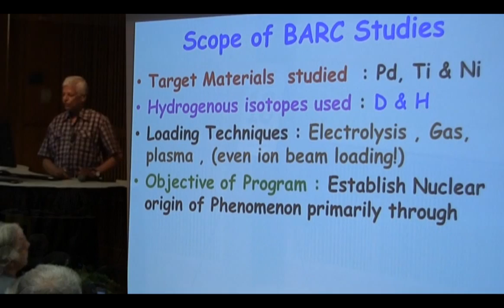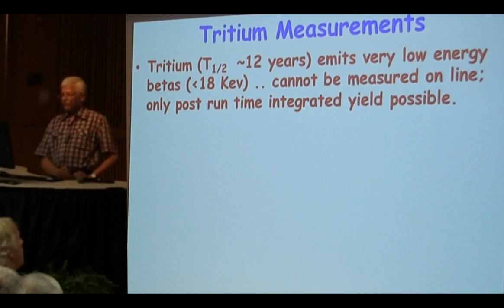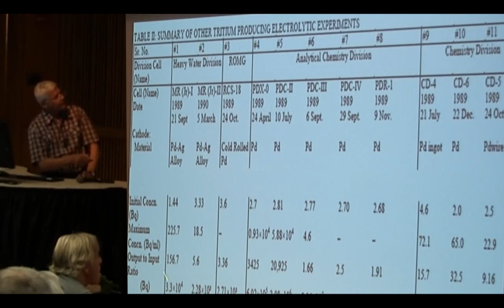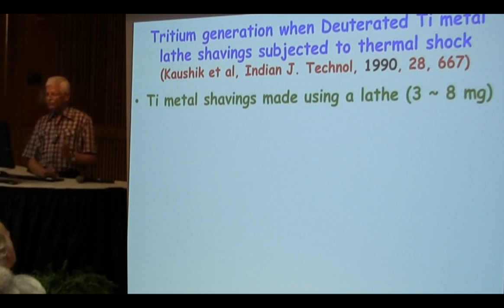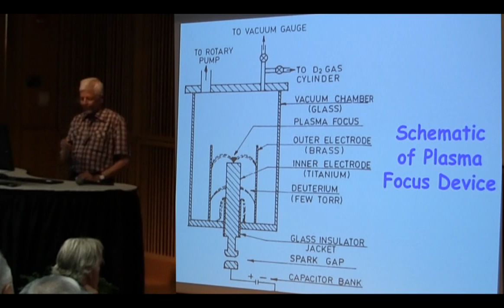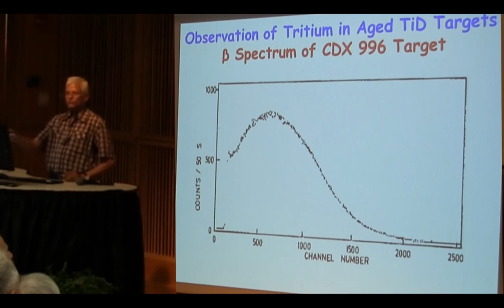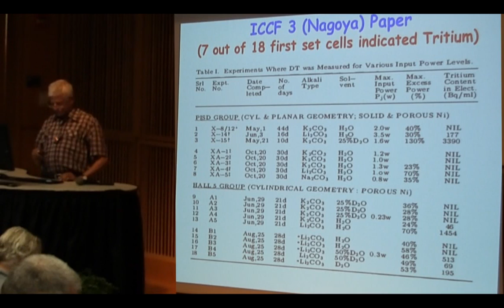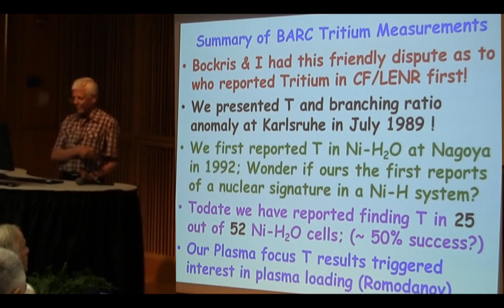ICCF-18 : Tritium Panel part 2 Mahadeva Srinivasan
ICCF-18 Tuesday, July 23, 2013

9:30-11:30AM Tritium Panel Part 2 Dr. Mahadeva Srinivasan
(Switch quality to "720P" for HD quality.)

Dr. Mahadeva Srinivasan "Revisiting Early BARC Tritium Results"